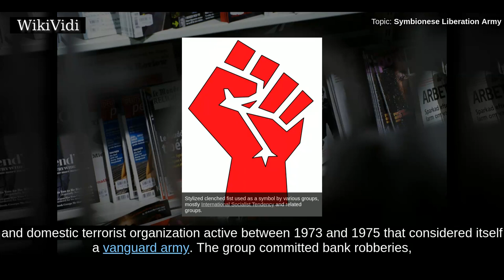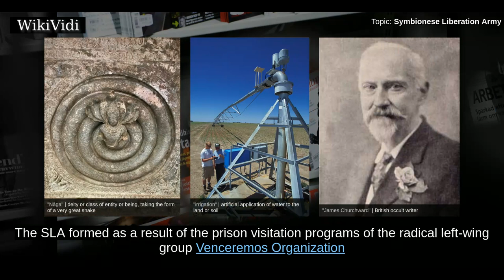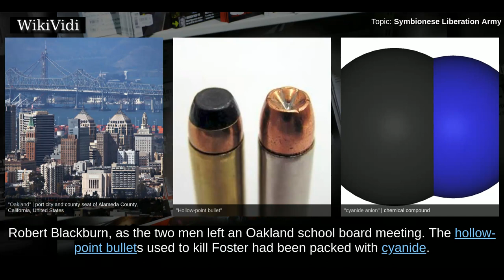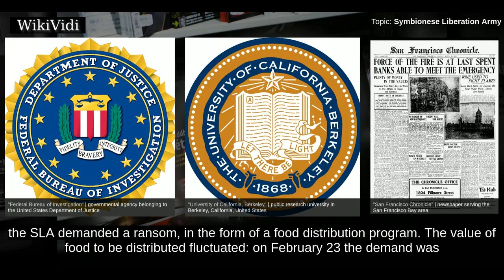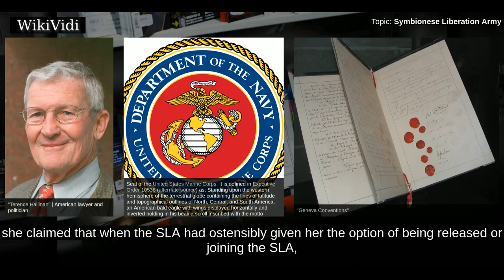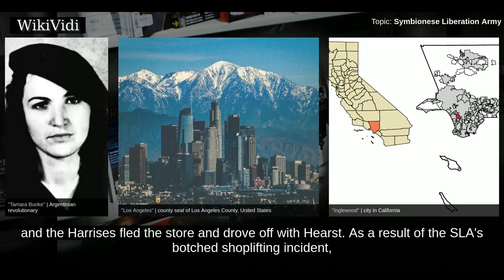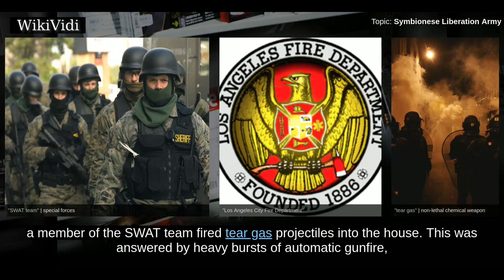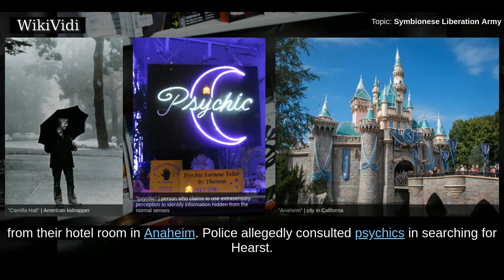SYMBIONESE LIBERATION ARMY - WikiVidi Documentary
The United Federated Forces of the Symbionese Liberation Army was an American left-wing revolutionary and domestic terrorist organization active between 1973 and 1975 that considered itself a vanguard army. The group committed bank robberies, two murders, and other acts of violence. The SLA became internationally notorious for the kidnapping of heiress Patty Hearst, abducting the 19-year-old from Berkeley, California. Interest increased when Hearst, in audiotaped messages delivered to regional news media, announced that she had joined the SLA. Hearst later said that members of the terrorist group threatened to kill her, held her in close confinement, and sexually assaulted and brainwashed her. As of 2017, all, but one of the surviving SLA members have been released from prison.

Shortcuts to chapters:
00:01:02 "Symbionese" concept
00:01:43 Seven headed cobra
00:02:36 Prison visits and political film
00:03:08 DeFreeze escapes prison
00:04:36 Murder of Marcus Foster
00:05:57 Kidnapping of Patty Hearst
00:07:56 Conditions of the initial captivity of Patty Hearst
00:09:14 Political inculcation
00:10:01 Hibernia Bank robbery

Copyright WikiVidi.